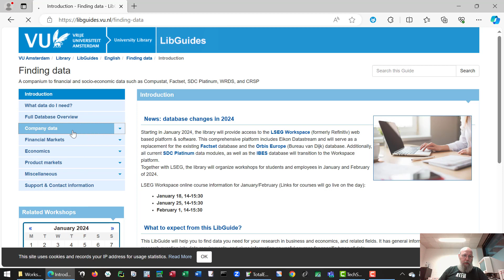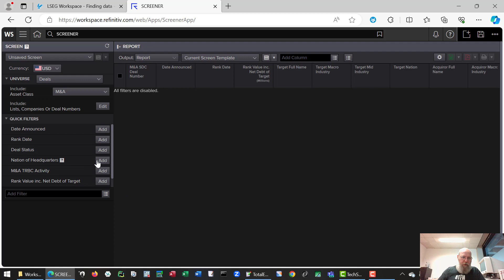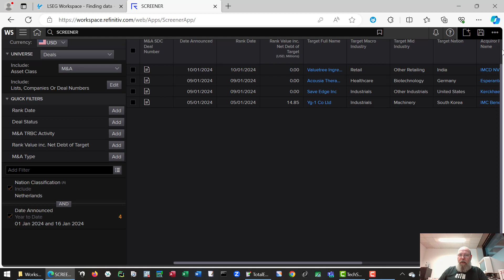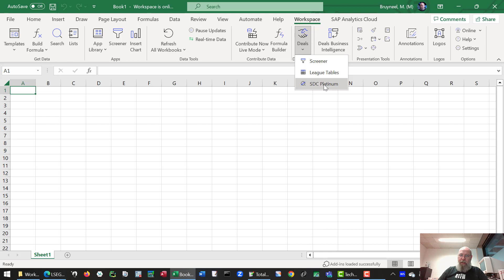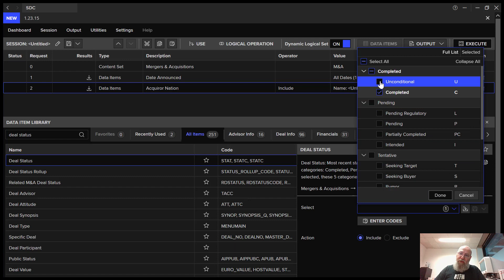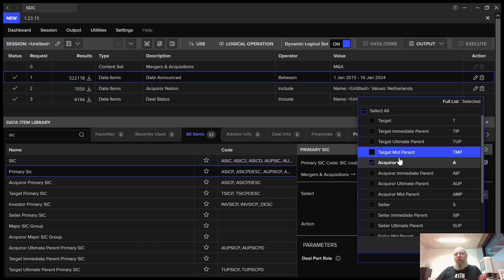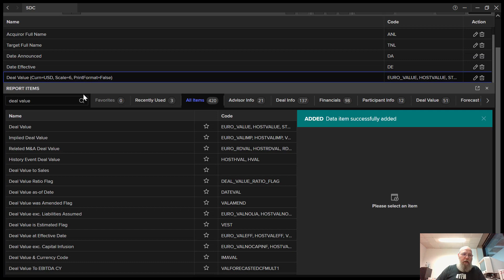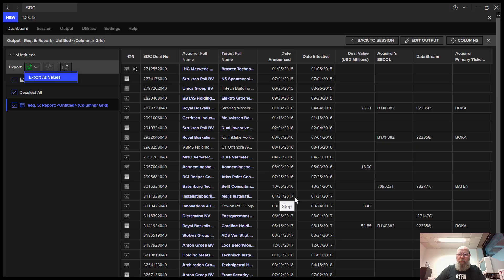Workspace & SDC Platinum data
This short movie explains how to work efficiently woth Workspace to find and download data by using both the Screener app and the Excel add-in in a two step approach